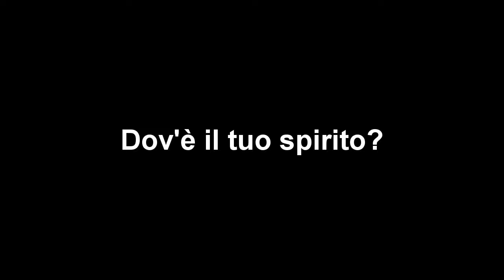FILOSOFIA per spirito s'intende, sinonimo di vita forza vitale distinta dalla materia. Dov'è il tuo?